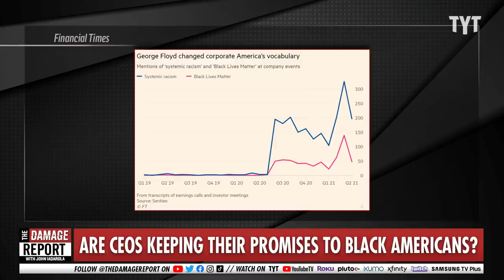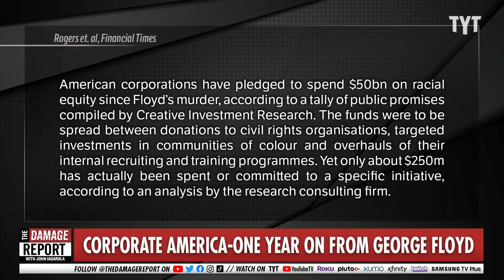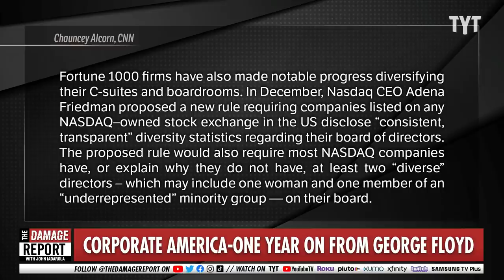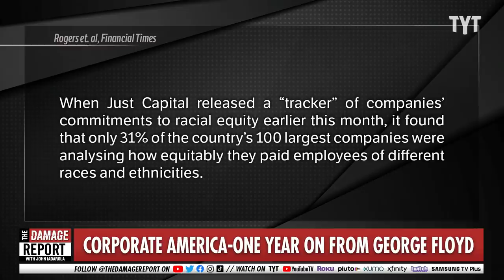CEOs Breaking Promise To Black Americans?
Did CEOs keep their promises to black Americans? Francesca Fiorentini and Dr. Rashad Richey break it down on The Damage Report.

"One year ago today, the world watched George Floyd's life slowly slip away under the knee of a Minneapolis police officer.

The outpouring of rage and empathy that followed shook the foundations of Corporate America in unprecedented ways, but experts say it's far too early to say whether the business world's pledged commitments to lasting social change will stand the test of time.

"Change was never going to happen overnight," said Rashad Robinson, president of Color of Change, a racial justice nonprofit that works with private companies. "So many of the corporations that spoke up have deep systemic challenges that can't be solved with a tweet, a statement, a diversity committee.""